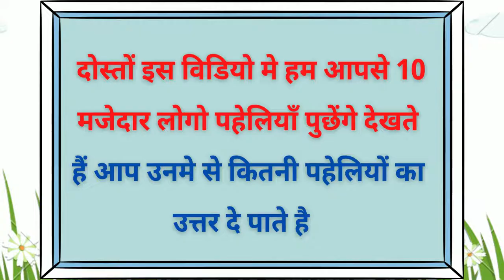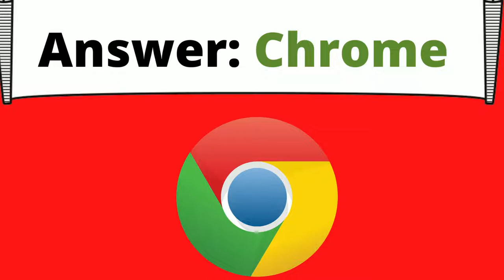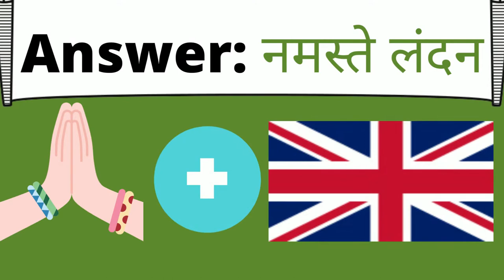इन इमेज को देख कर फिल्म का नाम बताओ जी Guess of film Name Emoji Game | Emoji Puzzle | Dimagi Paheli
इन फोटो को देख कर फिल्म का नाम बताओ बुद्धिमान लोग ही बता सकते हैं

# emojichallengename